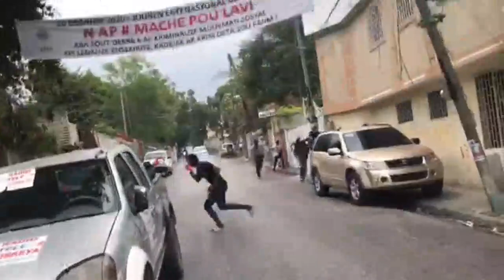Divizyon Kòmanse Pete Nan Opozisyon An Men Kijan Opozan Yo Tap Dechire Ansyen Prezidan Privert